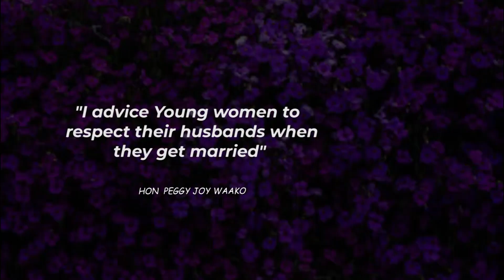"I RODE A BICYCLE TO WORK" HON. PEGGY JOY WAKO SUPER 3OUL 3ISTERS